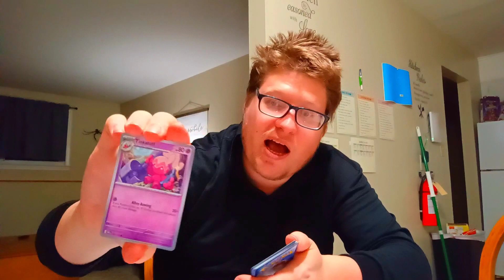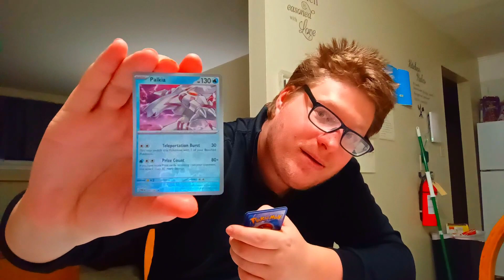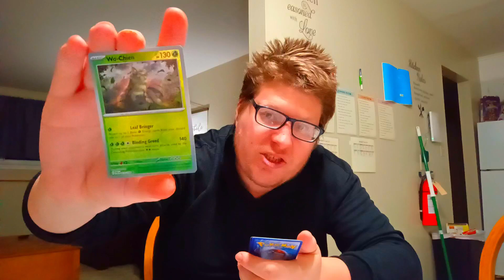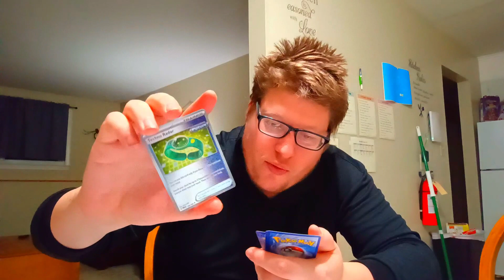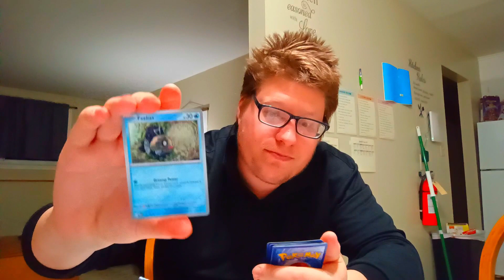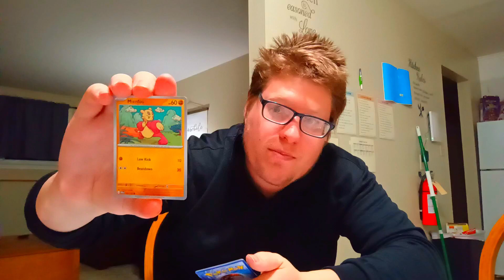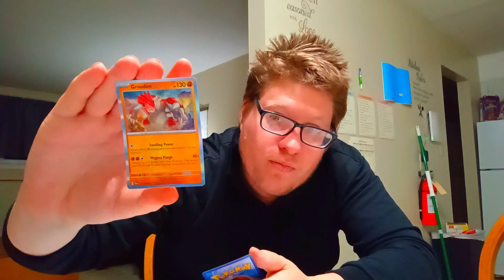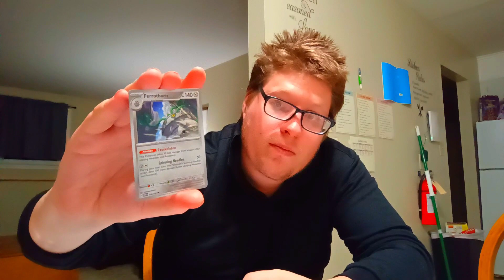Pokemon TCG Combined Powers Premium Collection Pokemon Opening #2